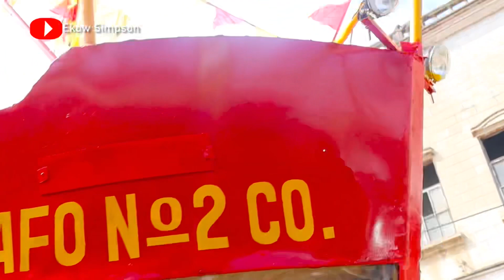Display of Ghanaian Culture | Winneba Aboakyir Festival 2022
The people of Winneba in thr Effutu Municipal celebrates the Aboakyir Festival in the first week of May each year.

The festival is organized and most celebrated by  the Tuafo No 1 and Dentsifo No 2 and elders of the Otuano Royal Stool family.

Winneba Aboakyer Festival 2022